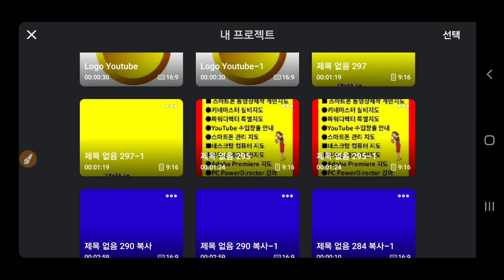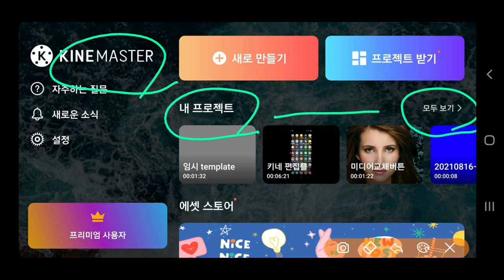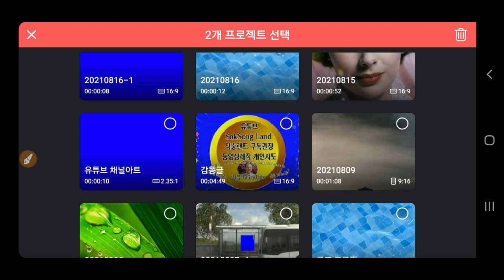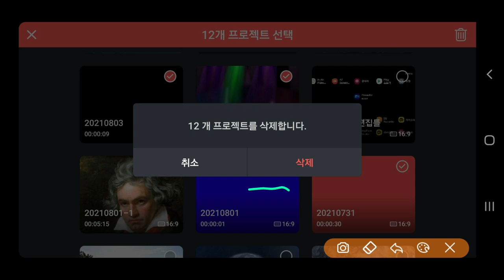키네마스터 프로젝트 일괄 삭제하는 방법 KineMaster 375강 키네마스터 프로젝트 삭제 방법 필요없는 프로젝트 삭제하여 저장공간 확보하기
키네마스터 프로젝트 일괄 삭제하는 방법 KineMaster 375강 키네마스터 프로젝트 삭제 방법

ㅡㅡㅡㅡㅡㅡ

ㅡㅡㅡㅡㅡㅡㅡㅡㅡㅡ
4시간에 동영상제작 기법 배우고 유튜브에 올리고 홍보방법까지 배웁니다.

4시간 개인지도 받으면 파워디렉터

ㅡㅡㅡㅡㅡㅡㅡㅡ